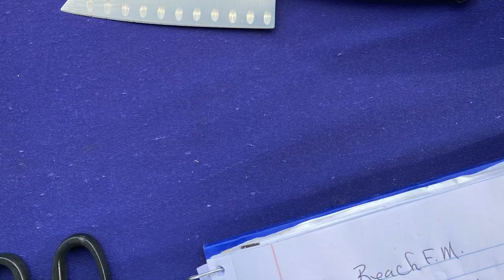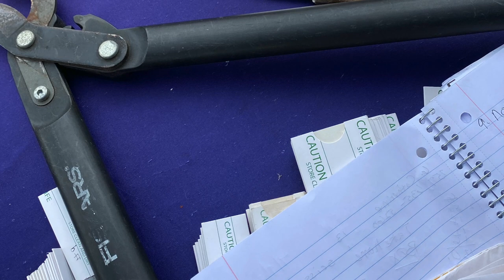Lot of Blades= Ripper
Old Beach Farmers Market was very busy this morning.

1 hedge trimmer, 1 loper, 1 scissor, 1 pruner - rest KNIVES

WEATHER appears to be very bleak for SurfChurch spin - stand by.